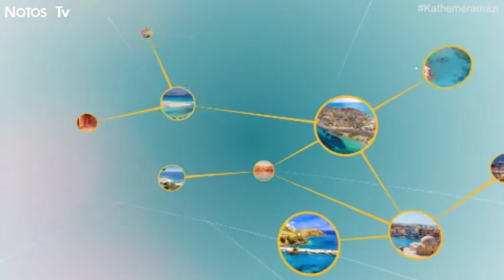Υποψήφιοι Ευρωβουλευτές της Ν.Δ. στο ''Κάθε μέρα μαζί''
-Καλεσμένοι μας σήμερα είναι οι υποψήφιοι ευρωβουλευτές της Ν.Δ. :

Δημήτρης Μελάς

Μιχάλης Μασουράκης

Καλυψώ Γουλα

-Παρακολουθήστε την καθημερινή ψυχαγωγική εκπομπή ''Κάθε μέρα μαζί'' στο NotosTv , στις 16:00!